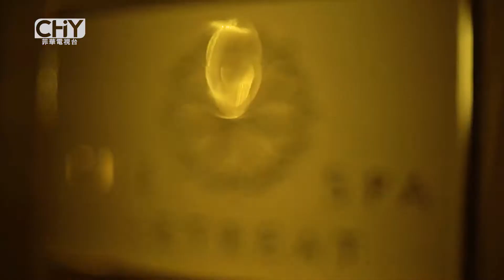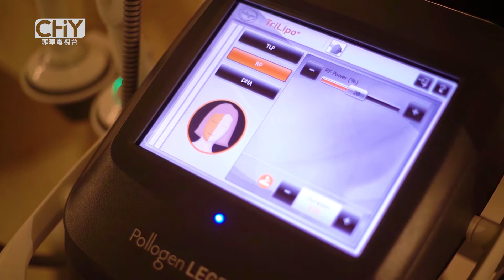Chinoy Living: The Retreat Spa at Okada Manila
Valentine's season is branded with couples spending meaningful time together and people making extra effort to prove their love. Sometimes, the list runs out of unique ideas, right? Good thing, we discovered The Retreat Spa at Okada Manila. Join Janeena Chan as she explores this perfect Valentine hot spot!

Don't forget to watch Chinoy TV on ANC (ABS-CBN News Channel) every Saturday at 8pm with replays on Sunday at 11am.